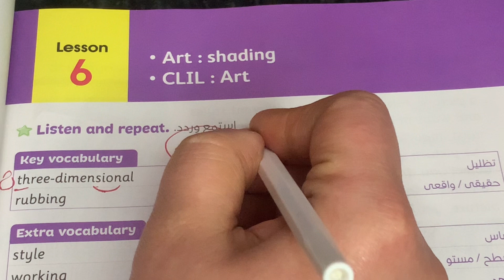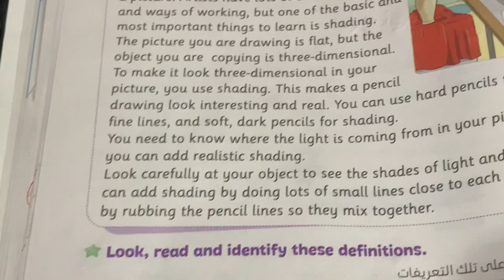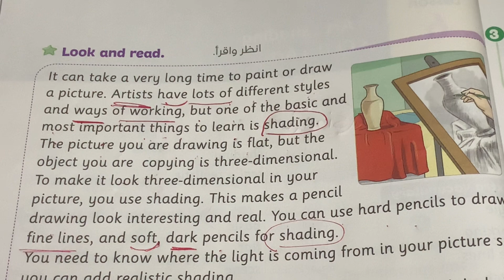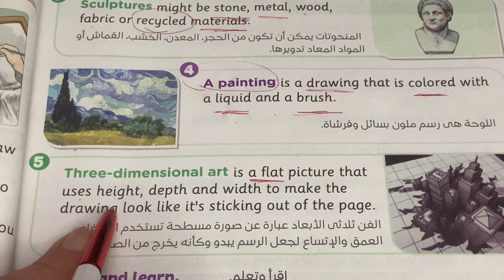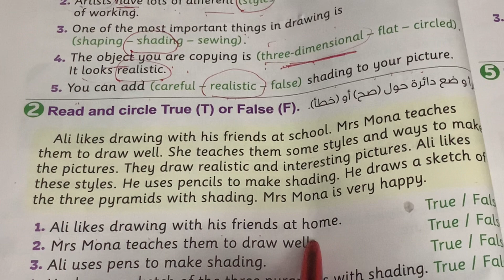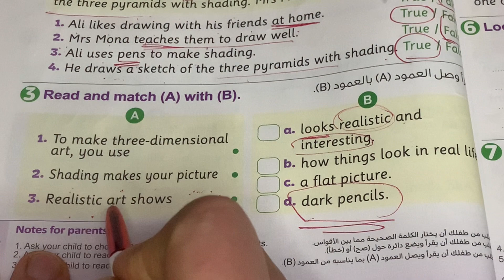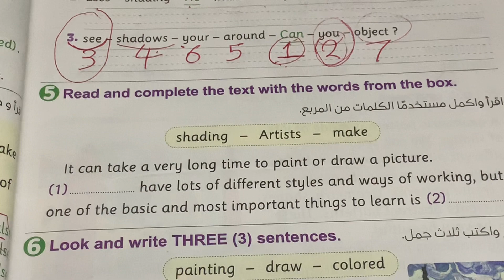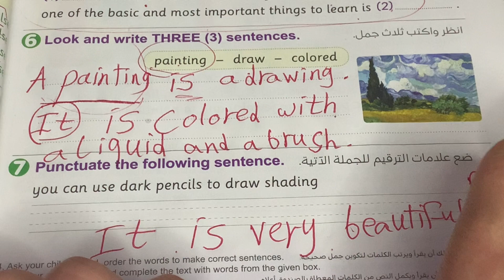شرح منهج كونكت بلس للصف الثالث الابتدائي | الوحدة الثامنة الدرس 6 | الترم الثاني Connect Plus 3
فى هذا الفيديو نشرح منهج كونكت بلس للصف الثالث الابتدائي بطريقة سهلة جدا ومبسطة ومشوقة مقدم من قناة انجليزى كل المراحل
الوحدة الثامنة الدرس السادس
At the museum
unit 8

حل كتاب المعاصر انجليزي للصف الثالث الابتدائي الترم الثاني
انجليزي الصف الثالث الترم الثاني الصف الثالث الابتدائي الترم الثاني انجليزي

منهج الانجلش كونكت بلس سنة ثالثة ابتدائي ترم تانى 2023
منهج سنة ثالثة كونكت بلس 2023
منهج سنة ثالثة  كونكت بلص الترم الثانى٢٠٢٣
كونكت بلس سنة 3  أنجلش connect 3
منهج الصف الثالث الابتدائي كونكت بلس 2023
كونكت بلس تالتة ابتدائي
 كونكت بلس 3 انجليزي الصف الثالث connect plus 3
2023 الترم الثاني
جرامر الوحدة بأبسط وأسهل أسلوب
شرح مبسط جدا وسهل لأن تفوقك رسالتنا
انجليزي الصف الثالث المنهج الجديد connect plus 3
2023 منهج الصف الثالث كونكت بلس
انجليزي الصف الثالث الترم الثانى2023
3ابتدائى منهج كونكت بلص الصف الثالث الابتدائي كونكت بلس منهج الصف الثالث كنكت بلس منهج اللغة الانجليزية للصف الثالث الابتدائي 2023منهج كنكت بلس للصف الثالث الابتدائي ك
انجليزي كونكت بلص prim 3
الصف الثالث الابتدائي 2023 كونكت بلس 3  الصف الثالث الابتدائي
شرح كونكت بلس تالتة ابتدائى 2023 الترم الثاني
ثالثة منهج كونكت بلس
منهج الصف الثالث 2023 كنكت بلس
كونكت بلس للصف الثالث الابتدائي
كورس شرح قواعد اللغه الانجليزيه من الصفر
تالتة لغات
كونكت بلس مستر انجليزي
كتاب استيب اهيد كونكت بلس 3
 كتاب الباهر كونكت بلس الصف الثالث الابتدائي
كتاب مايتيتشر كونكت بلس 3
شرح كونكت بلس سنة ثالثة المنهج  كتاب المعاصر كونكت بلس